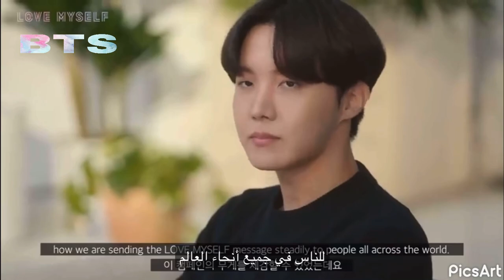إعلان حملة حب نفسك الخاصة Bts Love myself special campaign Announcement {Arbaic sub}